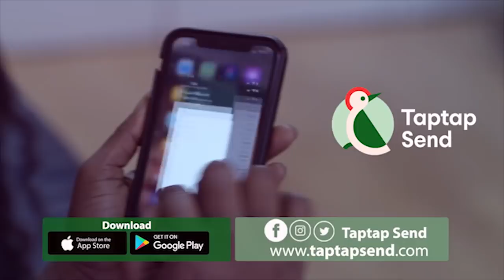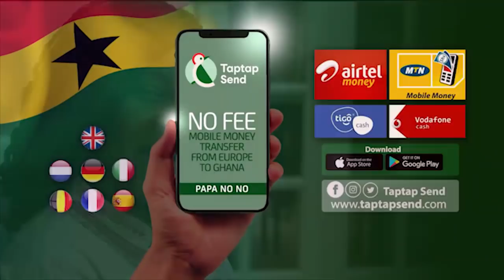CECILIA MARFO- I called Joyce Blessing to apologise; I almost cried when washawasay started trending